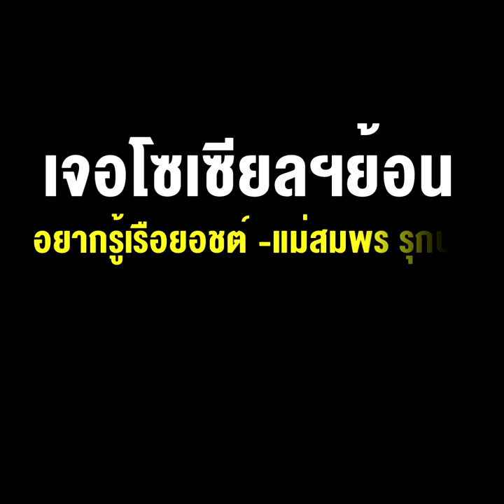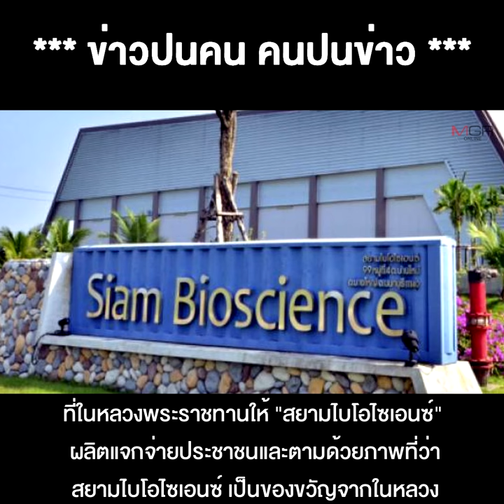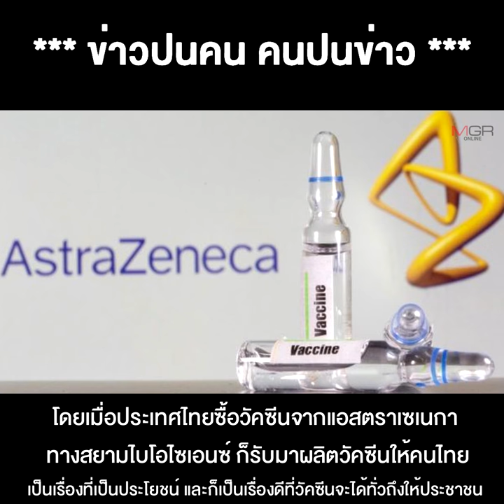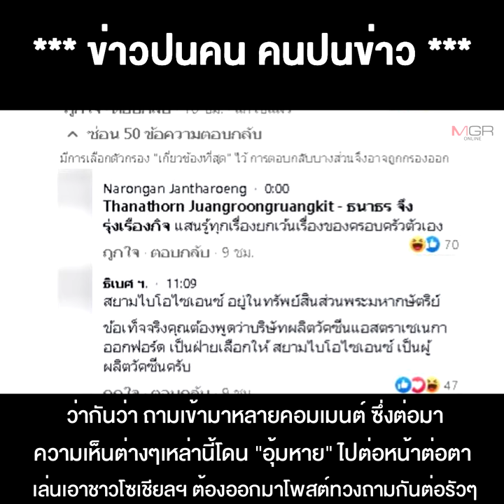"ธนาธร" อ้าปากก็เห็นลิ้นไก่ เจตนาแซะใคร จั่วหัวไลฟ์สด "วัคซีนพระราชทาน :ใครได้ใครเสีย??"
19/01/2021 "ธนาธร" อ้าปากก็เห็นลิ้นไก่ เจตนาแซะใคร จั่วหัวไลฟ์สด "วัคซีนพระราชทาน :ใครได้ใครเสีย??" เจอโซเซียลฯย้อนอยากรู้เรือยอชต์ -แม่สมพร รุกป่า-น้องฮุบที่หลวงบ้าง
** "ธนาธร" อ้าปากก็เห็นลิ้นไก่ เจตนาแซะใคร จั่วหัวไลฟ์สด "วัคซีนพระราชทาน :ใครได้ใครเสีย??" เจอโซเซียลฯย้อนอยากรู้เรือยอชต์ -แม่สมพร รุกป่า-น้องฮุบที่หลวงบ้าง